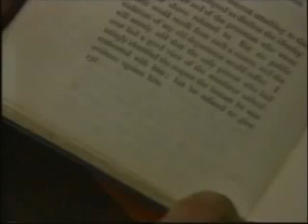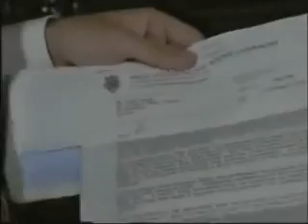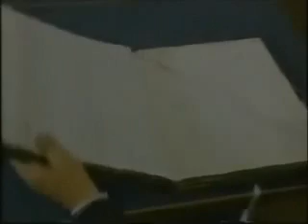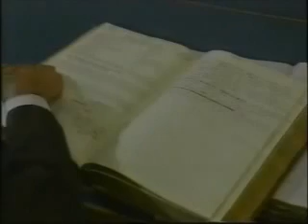LWT Evening Advertisement Break Interval Junction (31st August 1990)